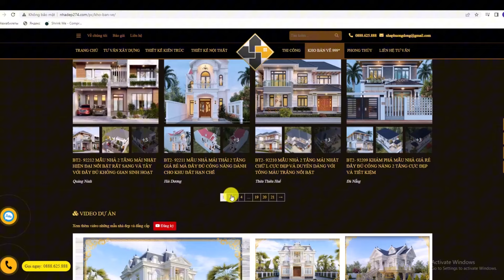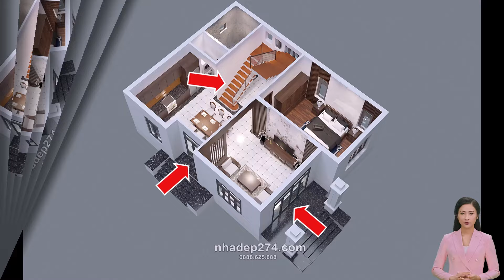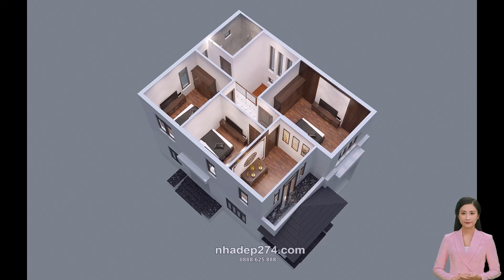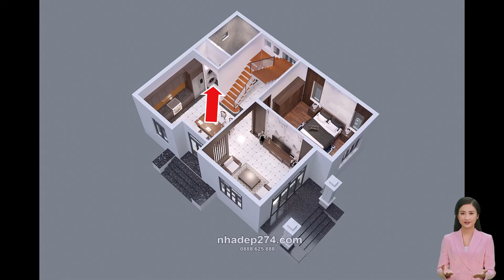BT2-92368 MẪU NHÀ MÁI NHẬT QUỐC DÂN - 4PN - NHÌN LÀ MỜ Ê MÊ